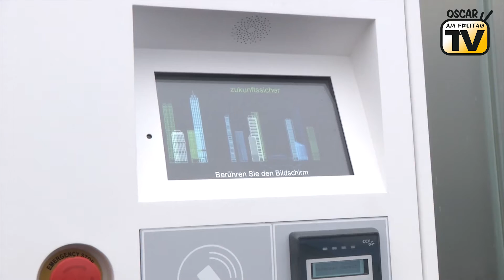Wolfgang Tiefensee zu Besuch in Schwabhausen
Der Thüringer Wirtschafts- und Wissenschaftsminister Wolfgang Tiefensee kam am 20. Februar 2018 zu einem Unternehmensbesuch bei der RP Automobile GmbH in Schwabhausen. Das Team von Oscar am Freitag-TV war vor Ort und berichtet über das Ereignis.